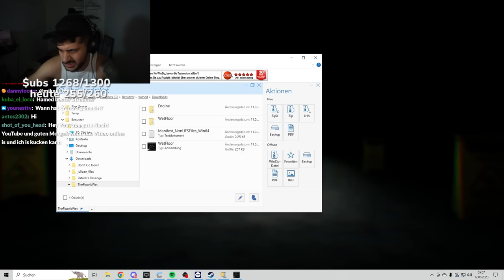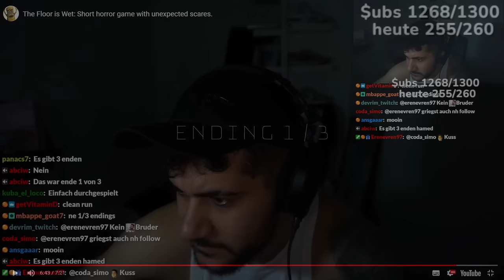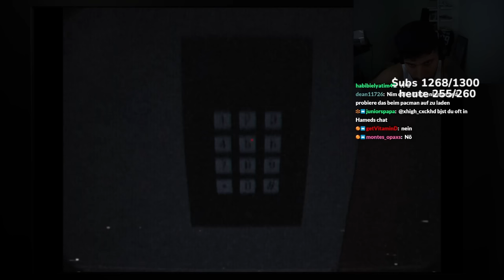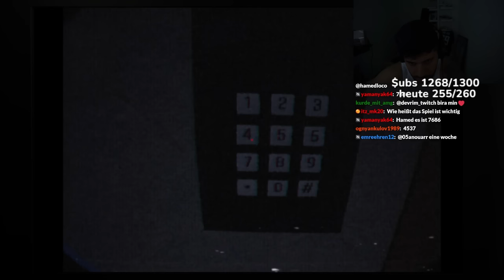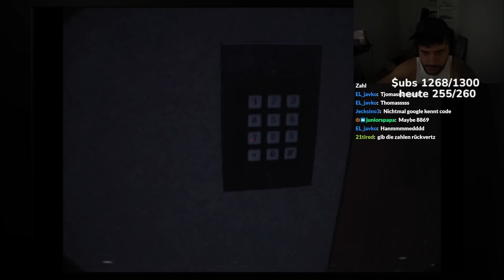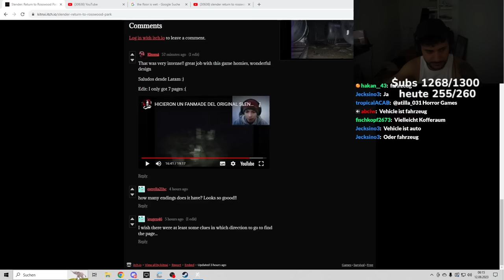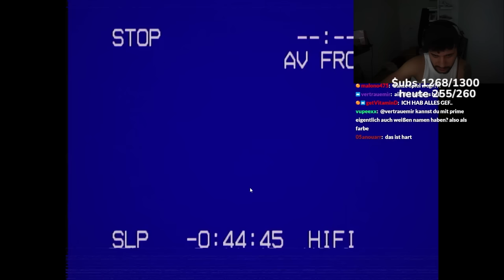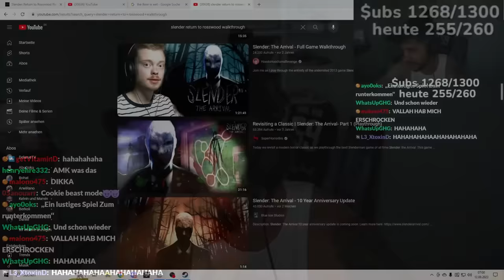3 Horrorspiele aus dem Darkweb